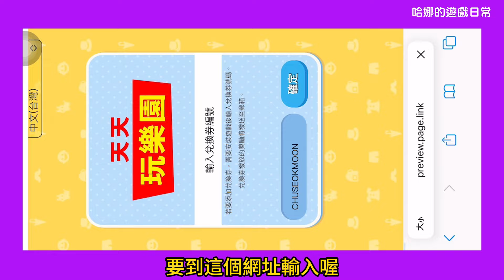【天天玩樂園】0911最新序號開放領取囉！│沒有輸入序號怎麼領？│幾抽帶走兩隻獨角獸？到哪抽？馬最高等級需要多少營養劑？哪隻馬能飛？獨角獸如何合成？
感謝 璟  Hankl   小小珍珍  分享
哈娜LINE社群開放囉＼( ^▽^ )／
請點選以下連結加入社群~
可自訂大頭貼照片與暱稱、不用擔心洩漏個資喔